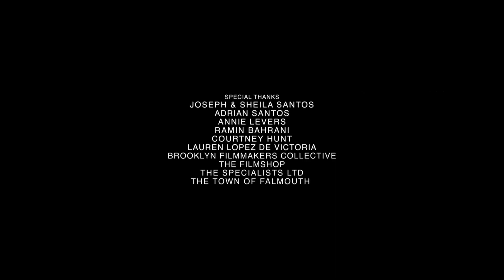Holiday Fear | Scary Short Horror Film | Garf TV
Now Santa won't be able to give you presents.

More about HOLIDAY FEAR: In the final act of a slasher film, Bruce attempts to reclaim his manliness and impress the final girl by finishing off the killer.

"HOLIDAY FEAR" credits

Written and Directed - Nicholas Payne Santos
Produced - Nicholas Payne Santos, Kyle I. Kelley, Matthew John Lawrence
Director of Photography - Kyle I. Kelley
Assistant Camera - Gina Hackett
Assistant Director - Kristy Marie Richman
Location Sound - Brian Velsor
Makeup Artist - Shondell Baijoo
Production Assistant - Jason Savio
Sound Design and Mix - Jordan Eusebio
Score - Cosmic Monster
Starring - Rebeca Robles, Eric Whitten with Ben Elder